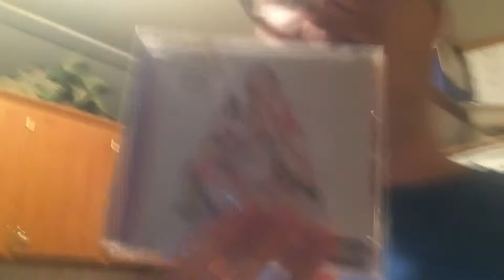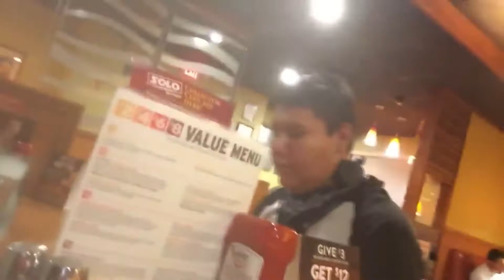Other Channels Trailer: I Don't Wanna Be Sad Forever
Sad Forever by Lauv

My final trailer I am releasing today, my other channels second trailer and it's emo af